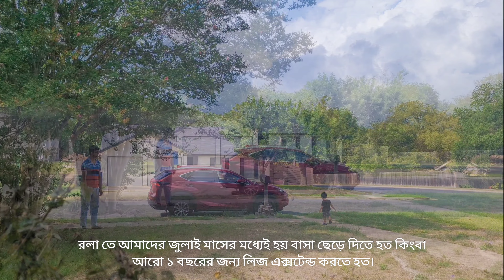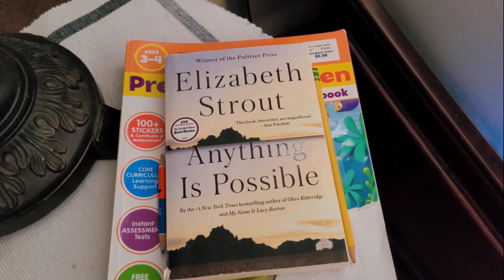A Full Month on Airbnb with Tons of Memories